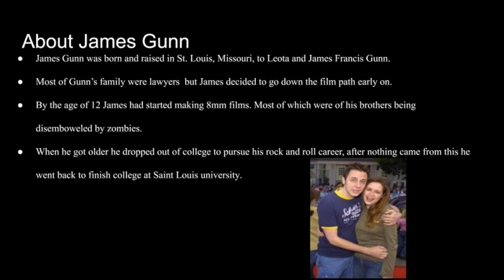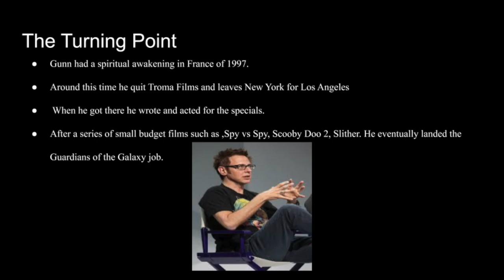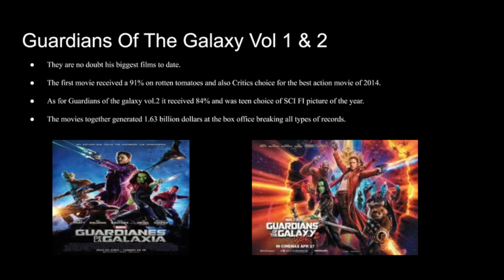James Gunn Artist Documentary by Yatyn